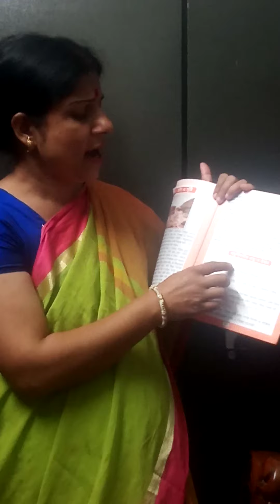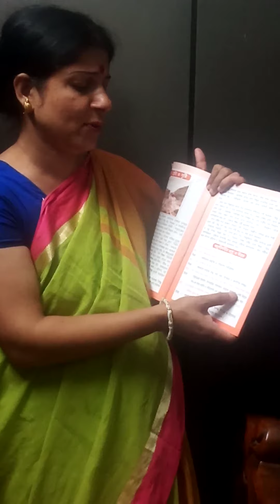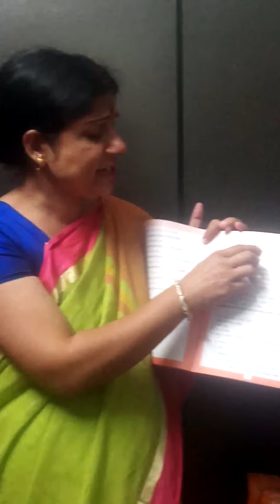শ্রেণিঃদ্বিতীয় বিষয়ঃহিন্দু ধর্ম অধ্যায়ঃ৫ পৃষ্ঠাঃ২০ থেকে ২৩